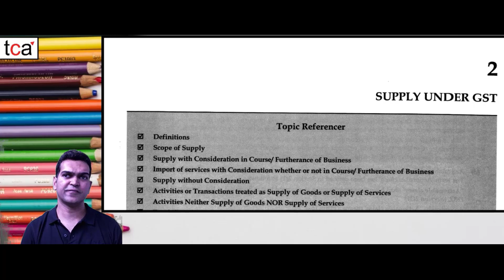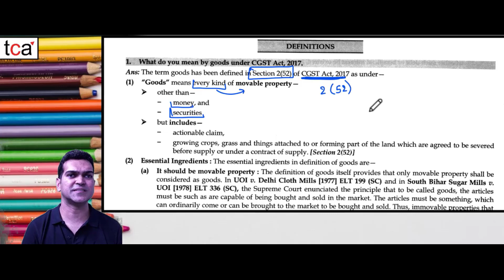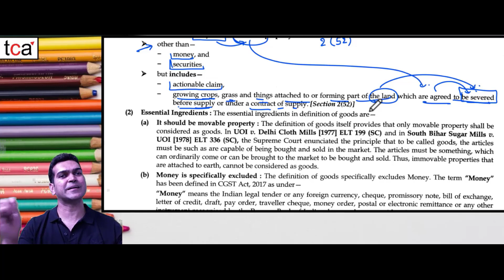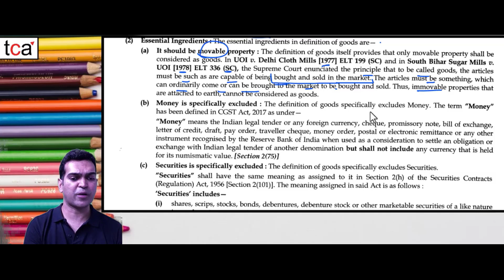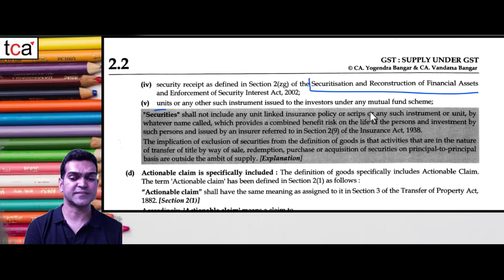Definition of Goods | Supply under GST | Section 2 (52) of CGST Act, 2017 | C.A.R.S